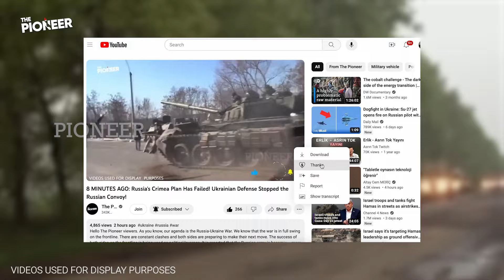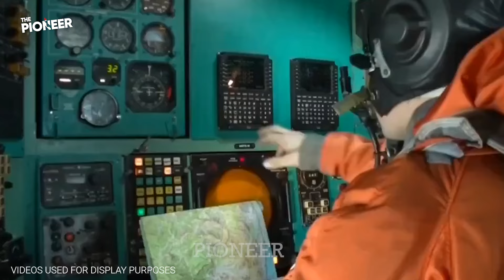1 MINUTES AGO: An Urgent Call From the Kremlin! the Ukrainian Army Shot Down A Russian Jet!